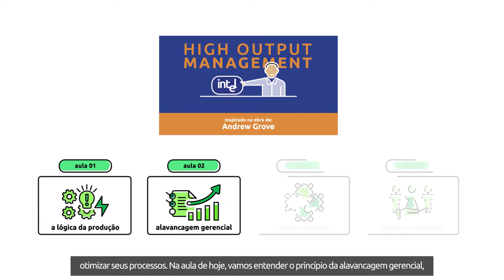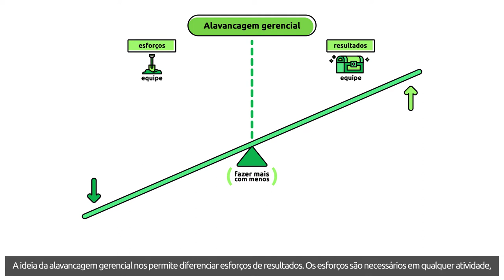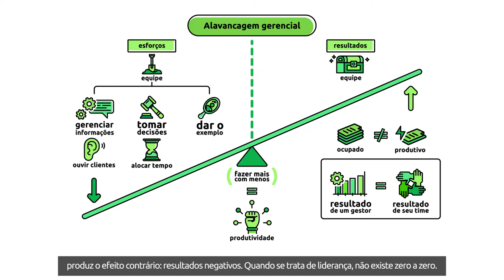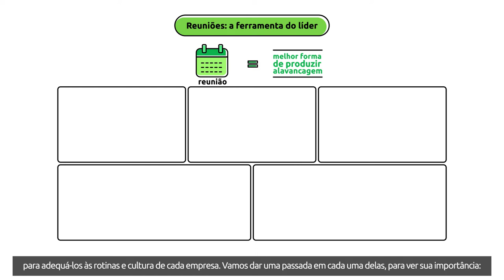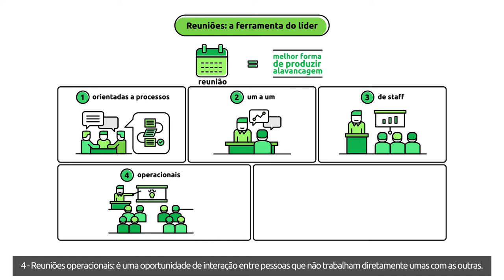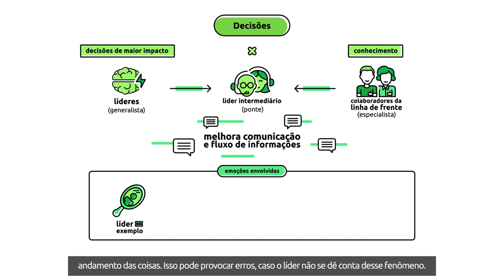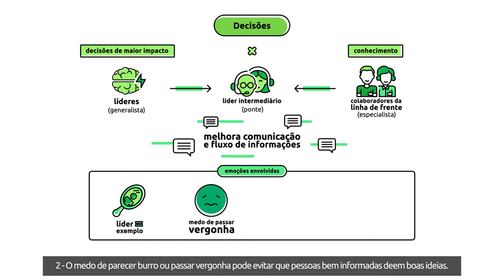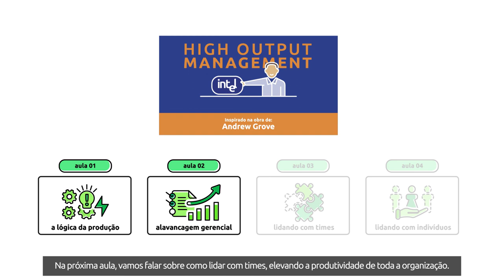[Livro] High Output Management | Andrew Grove [Microaula 2/4]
O livro “High Output Management” nos mostra que, apesar do mundo em constante mudança, os princípios fundamentais da gestão permanecem os mesmos. Seu autor, Andrew Grove, nos traz grandes lições de quando era CEO na Intel, provando que a lógica das linhas de montagem pode ser aplicada a qualquer tipo de negócio. Nesta segunda aula, veremos:

 - O que é alavancagem gerencial;
 - As reuniões como ferramentas de gestão;
 - Como tomar decisões e planejar o futuro.

Bons Estudos!